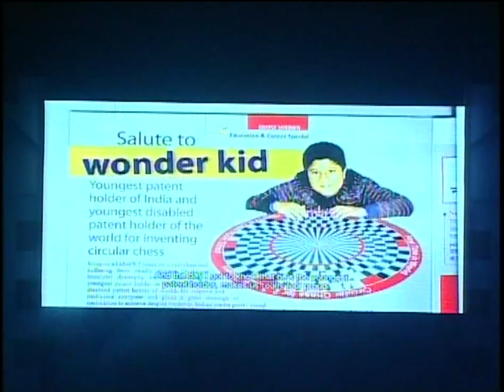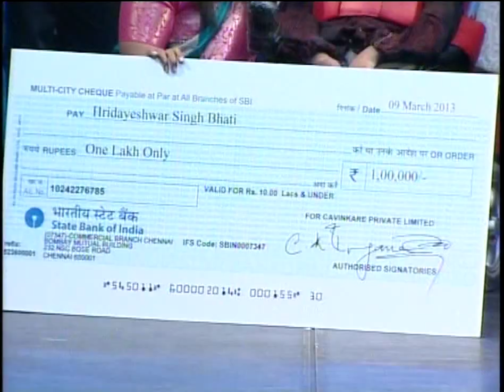National Award for Disable Hero won by Hridayeshwar Singh Bhati @ Youngest patent holder of India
Hridayeshwar Singh Bhati : Youngest patent holder of India won 11th CavinKare National Ability Award on 9th March 2013 which was organised by Ability Foundation & CavinKareIndia along with prestigious support of Dainik Bhaskar , The Hindu, BIG 92.7 FM, Zee News, Womansera, Ernst & Young & @Griha Shobha.According to the organizers of the Award he got the award because, “Hridayeshwar Singh Bhati is a rarest of rare child prodigy & Epitome of Confidence. Despite suffering from extreme hardships, he went for rarest of rare achievements. Imagine a disable kid of 9 years, suffering from fatal disease Duchenne muscular dystrophy & Despite that he became Youngest Patent holder of India & Youngest Disable Patent holder of the World by his never ending & ever increasing innovative instinct & Never Give Up attitude & That Inspires Millions across the globe”. The venue of the award ceremony was Sir Mutha Concert Hall, Chennai (“Sir Mutha Venkatasubba Rao Concert Hall Harrington Road, Chennai”).. He was presented the award by famous film maker & director from Tamil Film industry, Radha Mohan.
D: Amazing! : Special Kid: Inspires World: Pride of India.
E Twitter @YoungestPatent